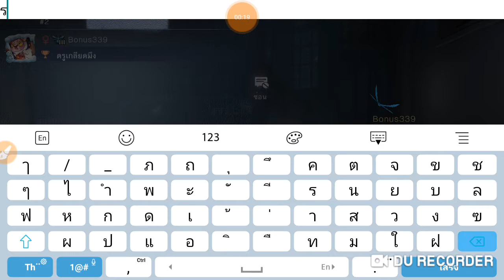เล่นกับแขกรับเชิญหัวร้อนกะทันหัน #4